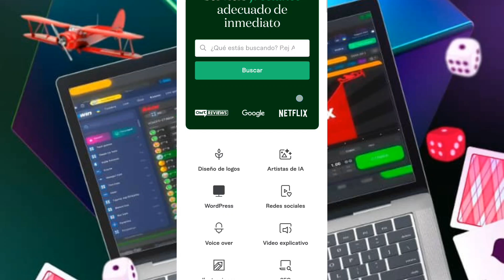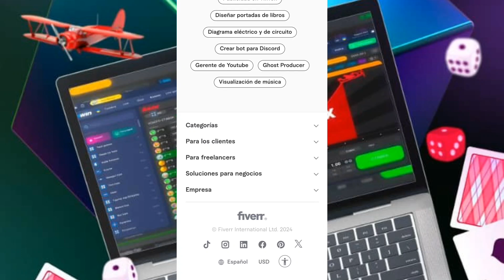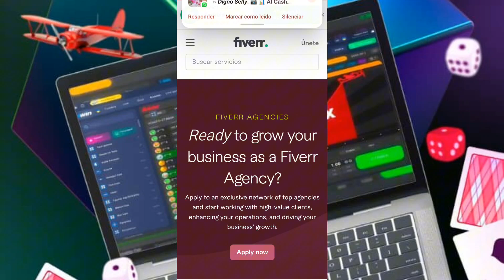Ganar Dinero En CAsa 🏠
Hola! 👋 Bienvenido a nuestro canal de información sobre criptomonedas y finanzas. Aquí encontrarás las últimas noticias, análisis y consejos para ayudarte a navegar el mundo de las inversiones digitales. ¡Gracias por unirte a nuestra comunidad.En este canal, exploramos el fascinante mundo de los NFTs (Tokens No Fungibles), tokens y criptomonedas. 🌐💎

🔍 ¿Qué encontrarás aquí?

Guías y tutoriales para principiantes y expertos.
Análisis de mercado y tendencias actuales.
Entrevistas con líderes de la industria y expertos en blockchain.
Noticias y actualizaciones sobre las últimas innovaciones y proyectos.
Consejos y estrategias para invertir de manera inteligente.

Únete a nuestra comunidad y mantente al día con todo lo relacionado con el universo cripto. 🚀📈